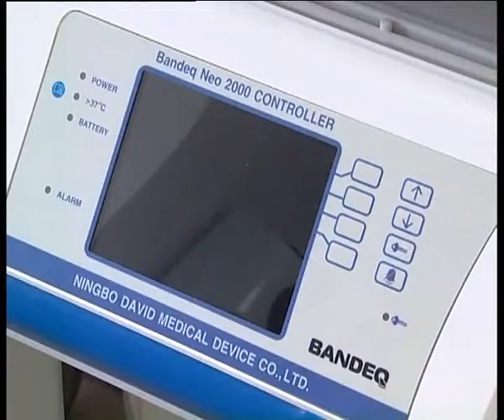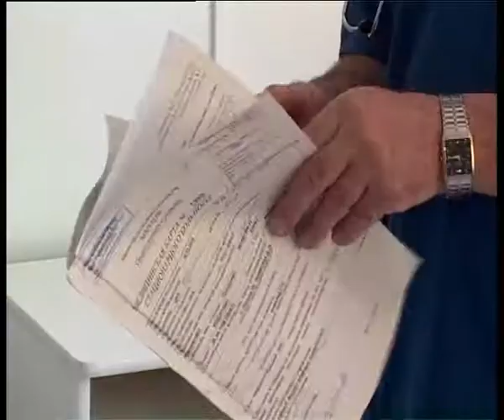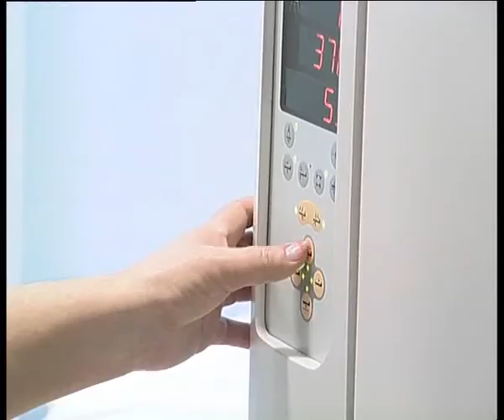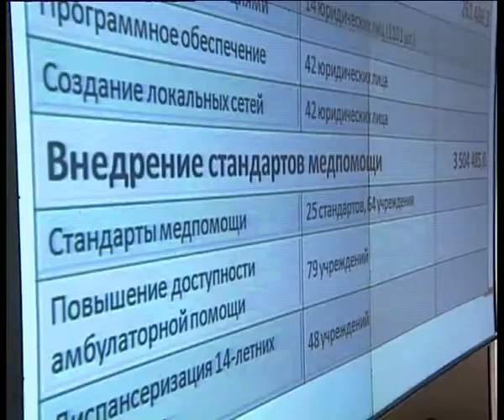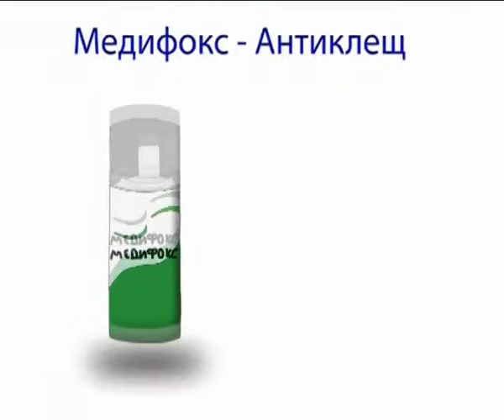Социальный фактор 23 апреля 2012